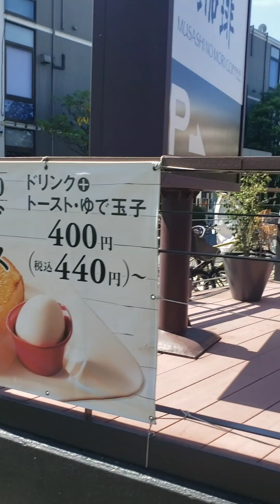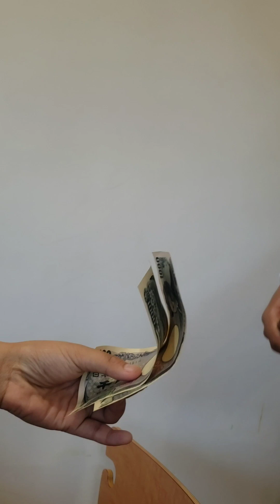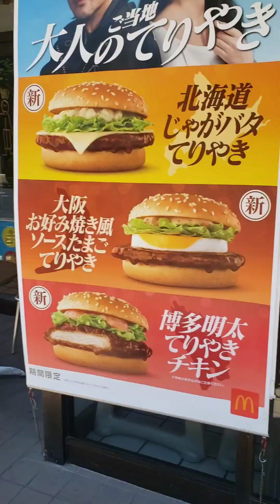SUMMER SA JAPAN (Doble ingat tayu)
ugali ng mga japanese
ugali ng japanese,
japanese saying tagalog words,
how to pronounce u in japanese,
japanese and chinese similarities,
50 japanese words